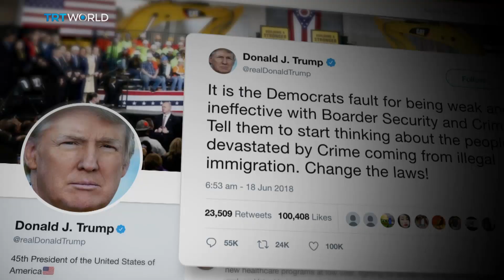US immigration: Is the 'zero tolerance' policy here to stay?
The US Attorney General Jeff Sessions has once again defended the ‘zero tolerance’ immigration policy as the debate over separating children from their parents goes into its second week. Despite Trump backing down on the separations, the domestic and international community have continued their criticism. What is the President's endgame and what does it mean for immigrants?

Joining us at the Roundtable is Jan Halper-Hayes, the former Vice President of Republicans Overseas; Atenas Burrola, a US immigration policy researcher at Human Rights Watch; journalist and broadcaster Carol Gould; and Brad K. Blitz, Director of the British Academy Modern Slavery programme.